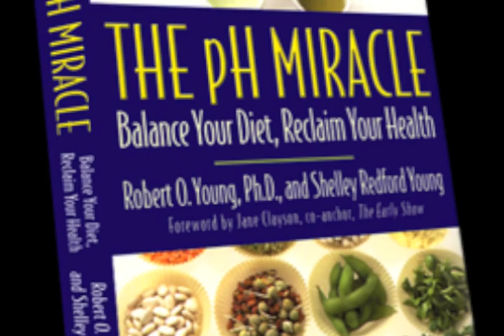Alicia Silverstone Interviews Vegan Joel Seiden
In this video I interview Joel Seiden, Managing Partner for Stonehenge Partners in New York, who started his vegan journey two and a half years ago at a health retreat in Fiji with Tony Robbins. See how becoming a vegan changed his life - including improved eyesight!

For more, visit thekindlife.com.